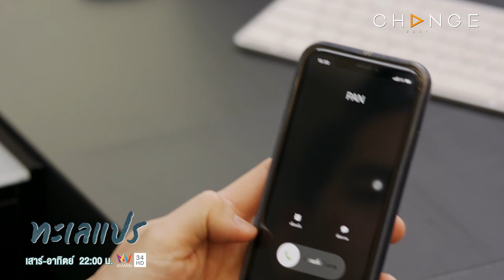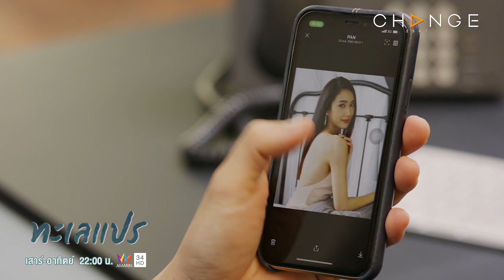ทะเลแปร - พริตตี้ราคาถูกที่อยากจะเปลี่ยนแปลง [Highlight]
ทะเลแปร EP.10